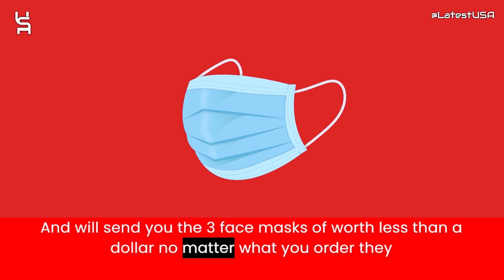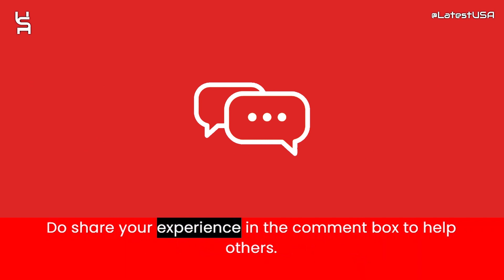Topdigital Reviews | Topdigital.shop Reviews | Scam Alert! TOPDIGITAL.SHOP | TOPDIGITAL.SHOP Review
Topdigital.shop reviews,
Topdigital.shop is fraud?,
Topdigital.shop scam or legit?
latestusa,
Scam Websites